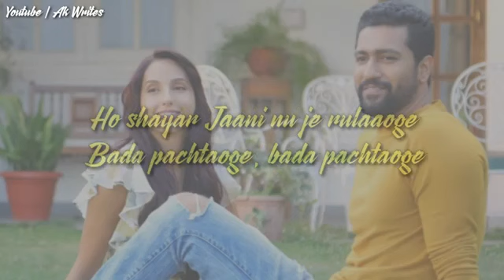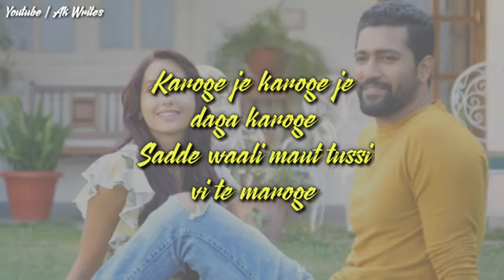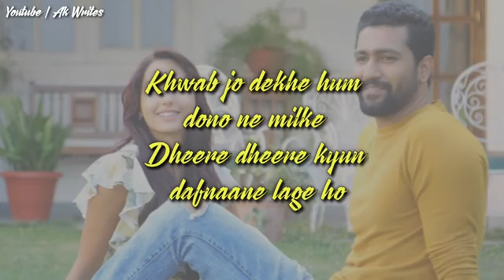LYRICS PACHTAOGE SONG ARIJIT SINGH JAANI, B PRAAK VICKY KAUSHAL, NORA F